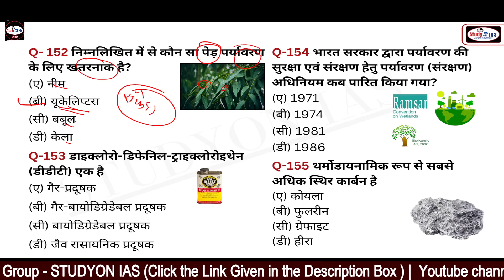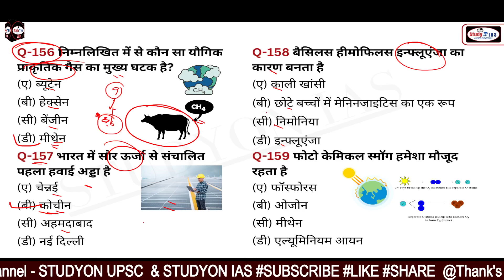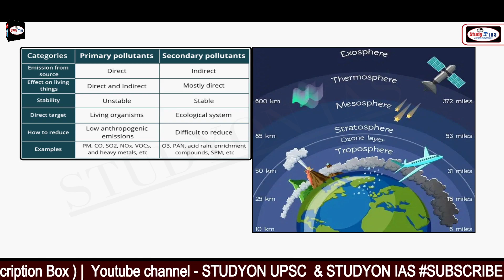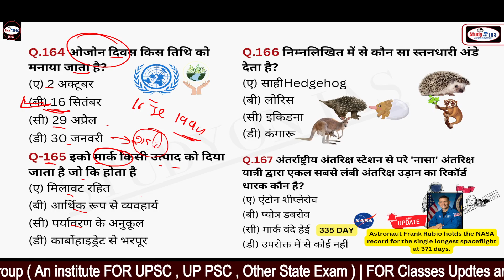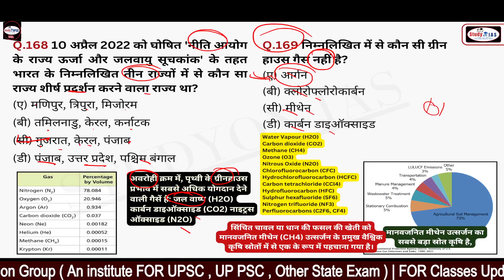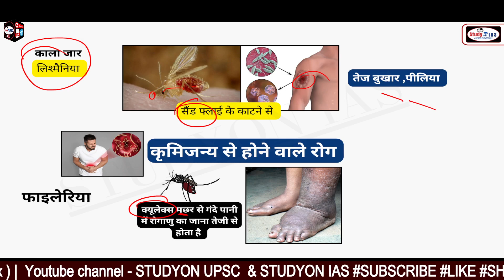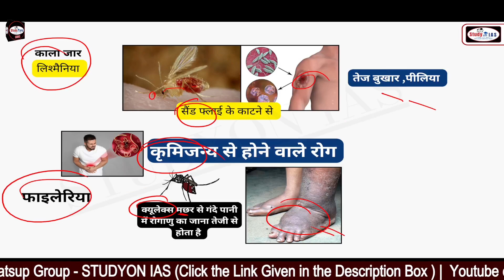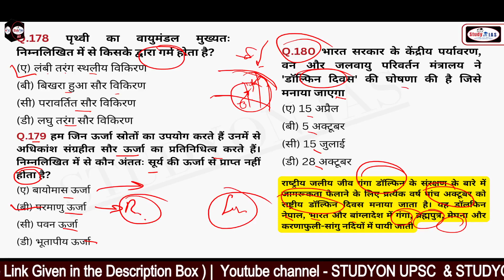Science special सामान्य विज्ञान PYQ | IMP UPPCS RO -ARO Other Prelims Exam | PYQ Episode -4| By Amit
Hello everyone My name is Amit and  i am  the founder of  Studyon IAS education group - an institution for quality education. Studyon upsc is  an branch of this group . I am passionate about education and our  believes in a quality of education . Using precise articulation, this channel aims at making topics clear and crisper to understand. Not only understand new things, it also provides a resource for revision of topics that you already know.